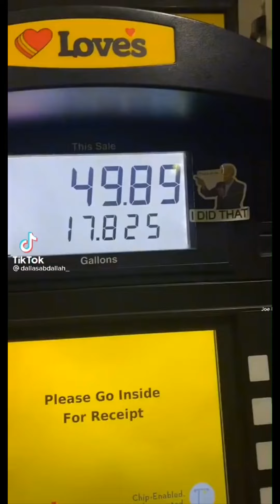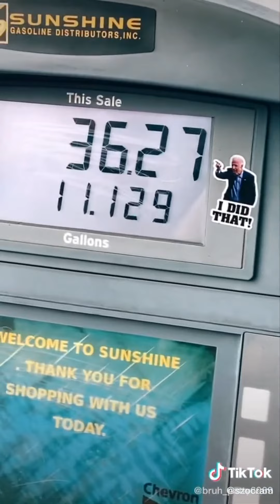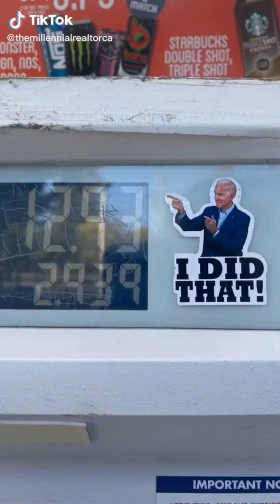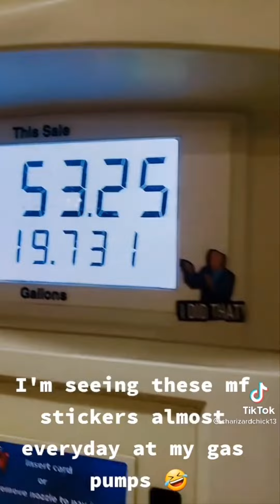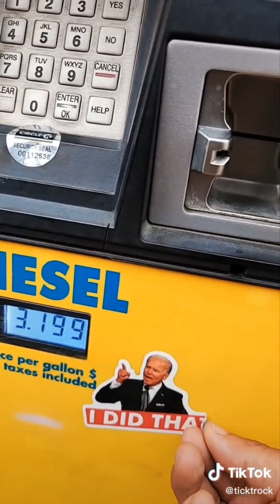I Did That Mix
I Did The stickers, Joe Biden and Let's go Brandon trolling in full effect. People giving credit where credit is due!